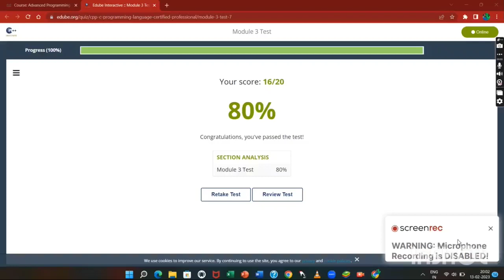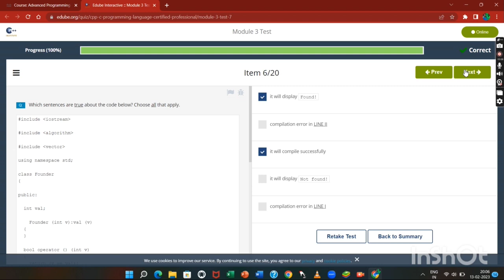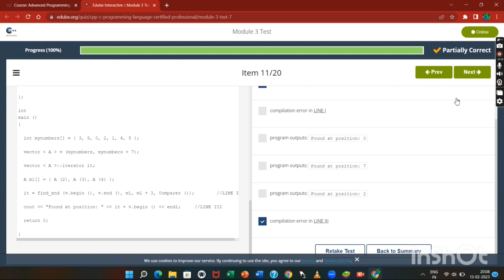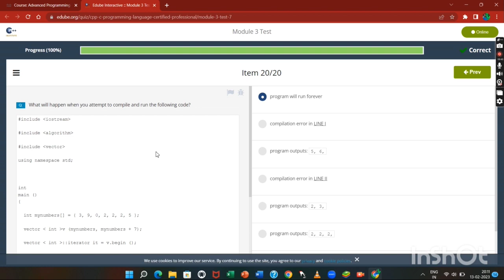Advance Programming in C++ |Module 3 Answers |@alwayseducationbyhemantkum228 |2K23 💯💯💯💯💥🔥🔥🔥🌟🌟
Advance Programming in C++ |Module 3 Answers |‎@Always Education By Hemant Kumar  |2K23 💯💯💯💯💥🔥🔥🔥🌟🌟